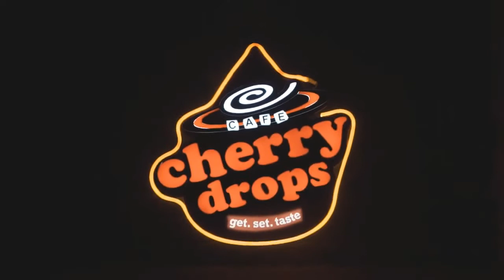The three key royals who aren't part of the Queen's exclusive Order of the Garter yet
The Royal Family is expected to be out in full force when the pomp and pageantry of Garter Day returns to Windsor Castle on Monday. Traditionally the Queen leads other knights in a procession while wearing elaborate velvet robes, and a service is held at St George's Chapel, Windsor. Several members of the Royal Family have been inducted into the Most Noble Order of the Garter during the Queen's reign.Which members of the Royal Family are yet to be appointed to the Order of the Garter? The Queen has several working royals that support her with her public duties, but a few of them are yet to be received into the Most Noble Order of the Garter, including:Kate, Duchess of CambridgeSophie, Count  ...